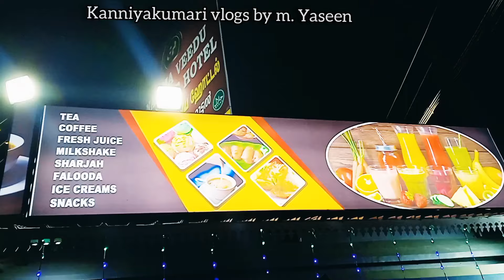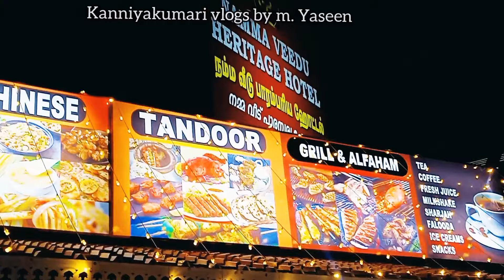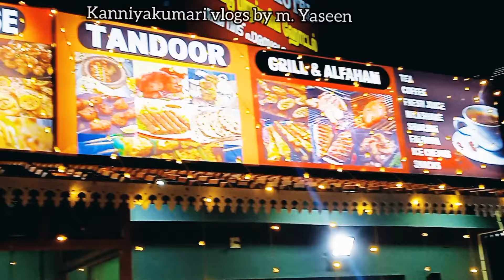NAMMA VEEDU HERITAGE HOTEL PARAICODE NEAR AZHAGIAMANSAPAM SPL DOSA REVIEW